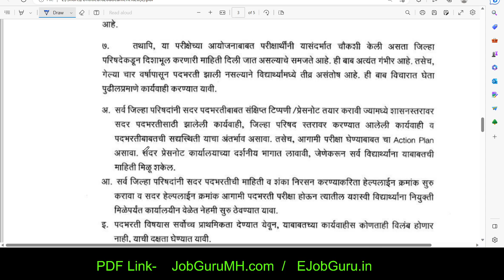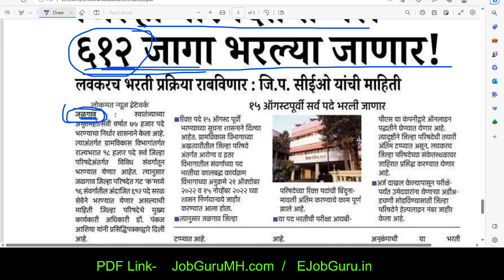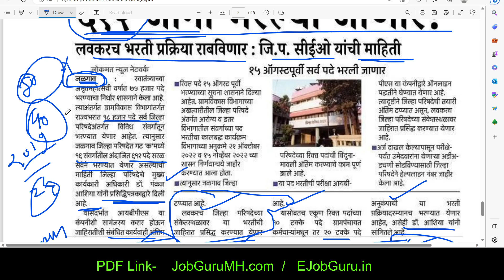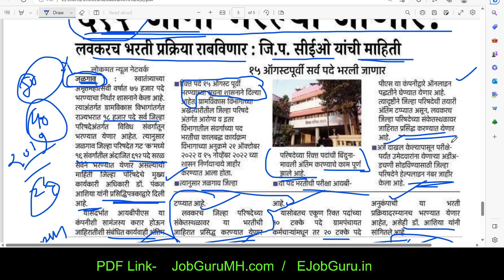जिल्हा परिषद भरती 2023 | 18639 पदे | zilha prishad Maharashtra recruitment